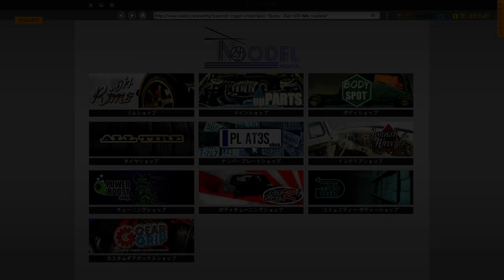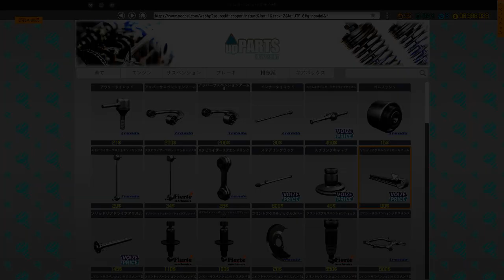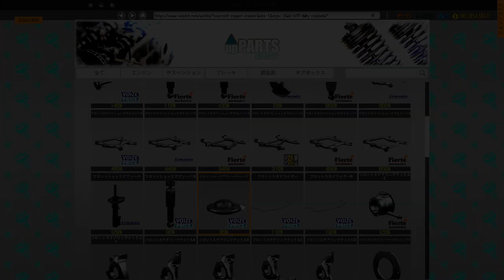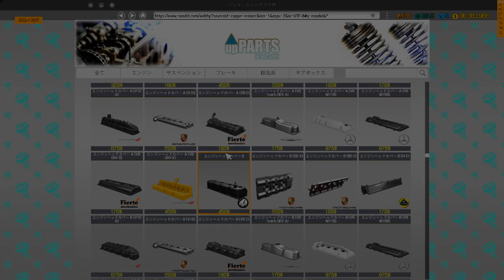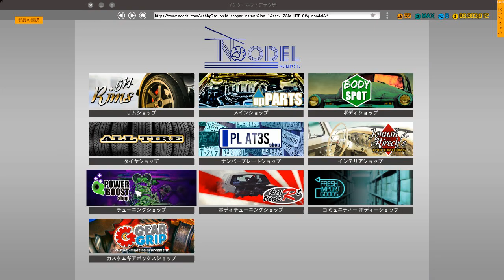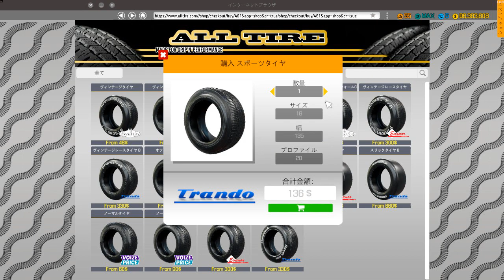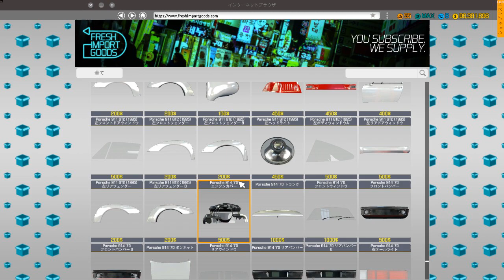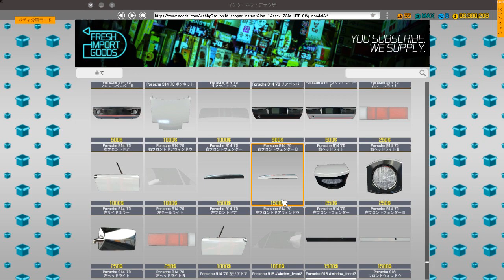Car Mechanic Simulator 2018 Porsche 914/6